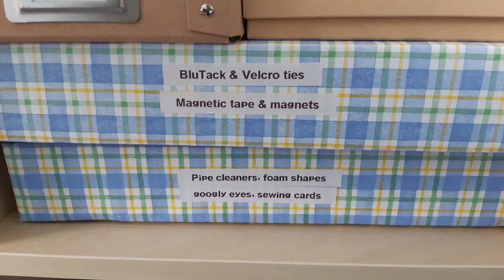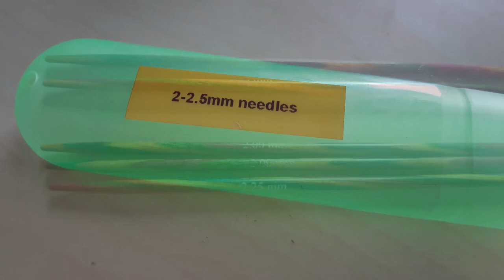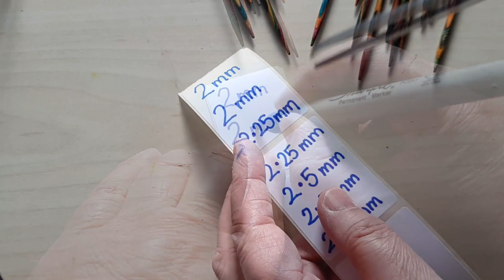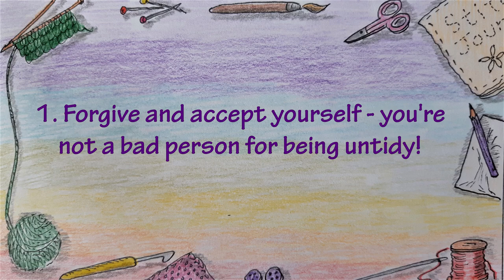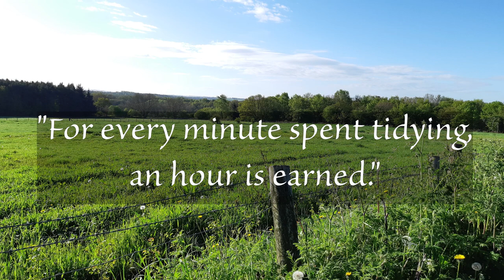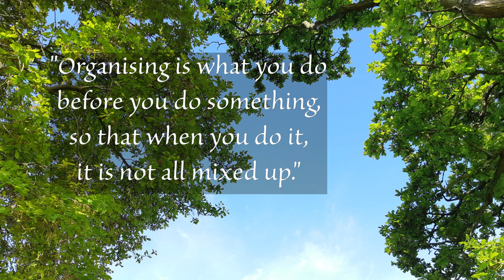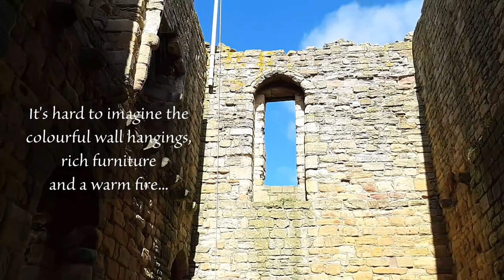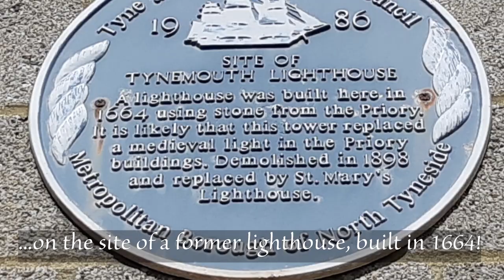Episode 129: Confessions of an Untidy Crafter | Craft room storage | Tynemouth Castle and Priory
My main topic today is untidiness, specifically in my craft room and I share with you one of the ways I've recently had a rethink of how to store my double pointed needles.  I also suggest some tips on dealing with untidiness.  I then take you on a little trip to Tynemouth Castle and Priory, on the North East coast of England, one of my favourite places in the whole world!

Time stamps
00:00 Intro
00:14 Welcome
08:57 Tips for dealing with untidiness
11:36 Quotes
14:36 Tynemouth Castle and Priory

Other music: for the "tidy" quotes - improvisation by me; for the Tynemouth visit - The Rowan Tree and The Rope Waltz - traditional folk tunes.

Things I mentioned today:
I bought the plastic tubes from Amazon,